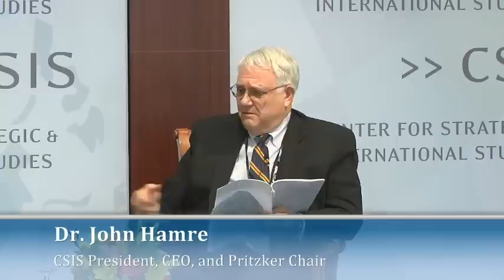A Statesman Laureate Lecture with The Honorable Carl Bildt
"Europe Surrounded Not by a Ring of Friends - But by a Ring of Fire"

The Brzezinski Institute on Geostrategy is pleased to invite you to a Statesman Laureate Lecture on Europe's geopolitical concerns.

Featuring:

The Honorable Carl Bildt
Former Prime Minister and Foreign Minister of Sweden

Hosted by:

CSIS President, CEO, and Pritzker Chair